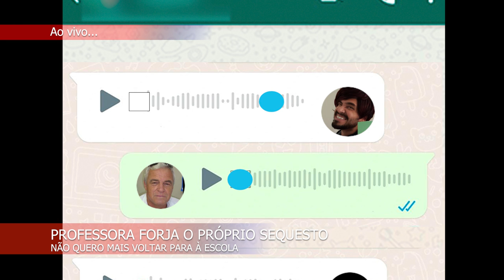Professora forja próprio sequestro para NÃO VOLTAR do Recesso escolar | Diogo Almeida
Márcia corre aqui! A professora estava desesperada por ter que voltar à escola! Desesperada, ela decidiu forjar o próprio sequestro, mas deu errado! Assista o vídeo e descubra o porquê?
Faria isso?